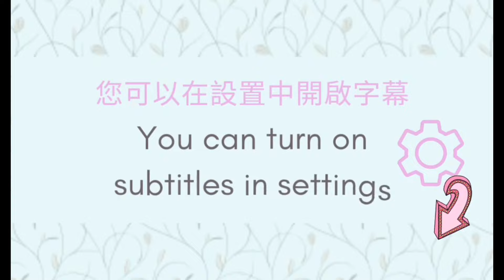熱瘋了！不吃冰不喝冷飲用這四招降溫！shiny moves!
夏天到了！最近天氣是否熱到你受不了！？
但吃冰 喝冷飲 尤其是女生  擔心對婦科不太好
快來用四招 幫助我們降體溫 清熱 解熱 散熱
如果有發燒或是中暑的狀況 也非常適合練習唷！！！
大力推薦～～！！
Shiny moves!!

🔹瑜伽/皮拉提斯/禪柔/身體調整/靜心、呼吸、冥想引導
🔸私人課程/企業包班/線上課程
🙆🏻‍♀️廠商合作及課程
FB粉絲專頁 🔍 Shiny moves
YT頻道🔍 shiny moves!!

⭐️⭐️推薦其他影片列表⭐️⭐️

⭐️⭐️Shiny相關影片列表⭐️⭐️

胸悶心悸喘不過氣嗎？我們一起打開胸腔空間吧！增加胸椎活動度，呼吸好順暢！

天氣好熱！來點清涼呼吸法！解熱、降溫，好入眠！清理體內積熱、安定心神、幫助你冷靜下來！

失眠好惱人！減緩焦慮、平穩心情的呼吸法！有效協助放鬆身心及解救失眠的困擾。啟動副交感神經，進入冥想的腦波